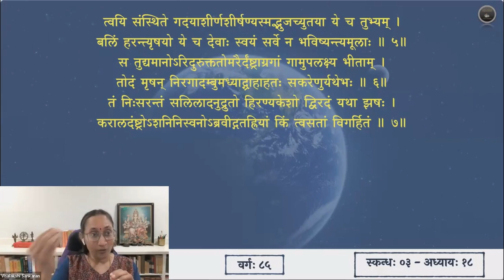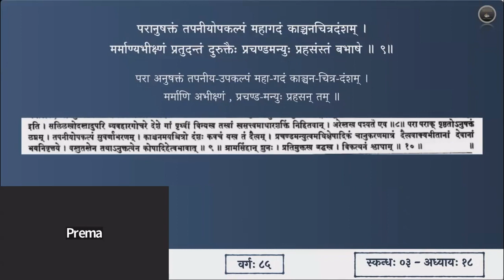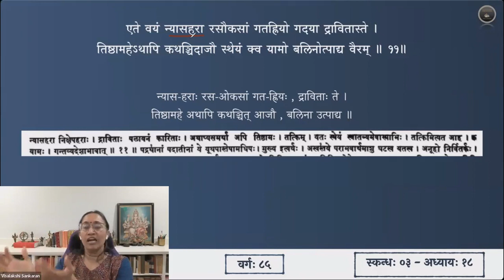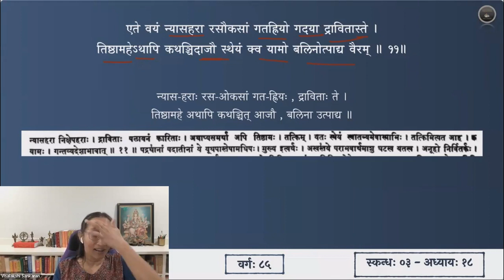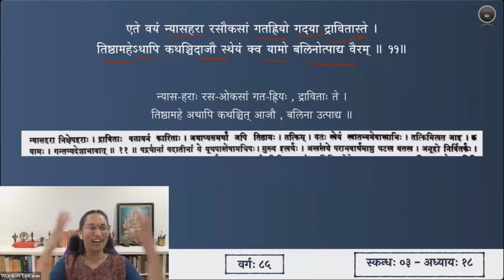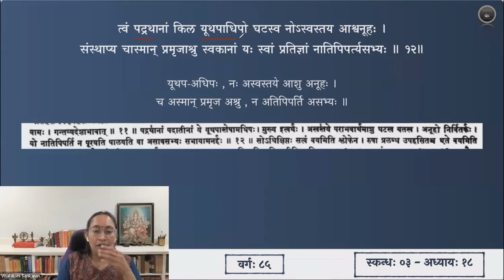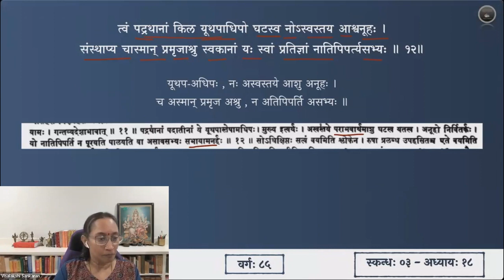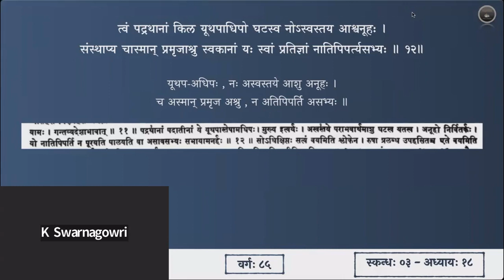श्रीमद्भागवतम् — भावार्थदीपिका — Skanda 03 — Chapter 18 — Slokas 8-12 — Session 85